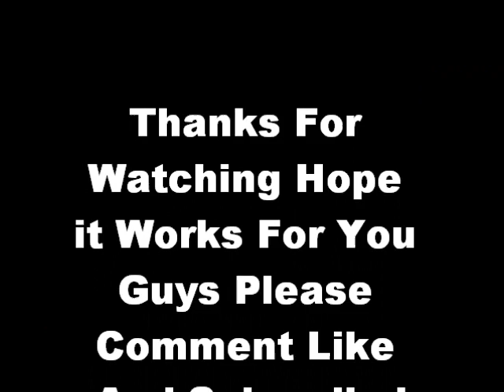Wow Easy Gold Technique